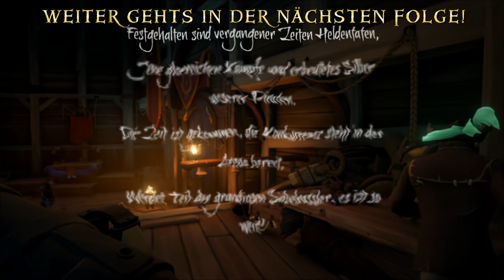ARENA PVP RUNDE 4 Sea of Thieves Arena Deutsch German PC Gameplay #4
In SeaOfThieves SoT von Rare besuchen wir im Modus The Arena die PvP Zone. Im Video seht ihr unsere zweite Arena PvP Runde. Mit an Bord sind viel Rum, Musik und Schießpulver! Viel Spaß!
Sea of Thieves wurde zur Verfügung gestellt von Microsoft. Wir spielen auf Windows 10 PC.